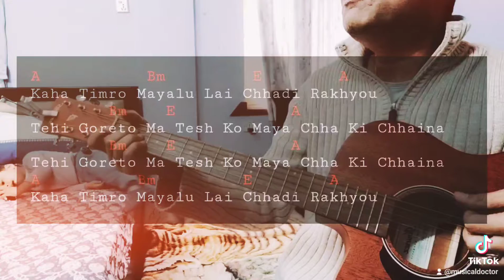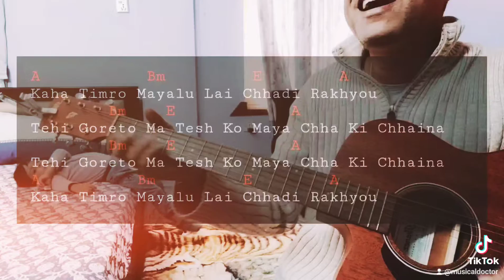Kaha Timro Mayalu Lai || Himalayan Band || Guitar Cover